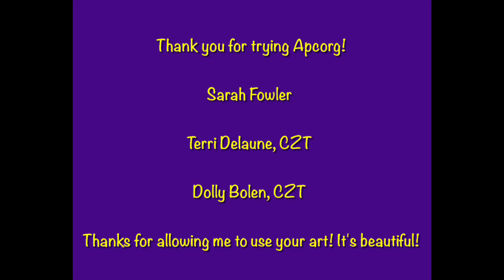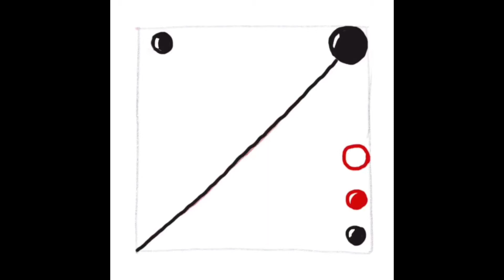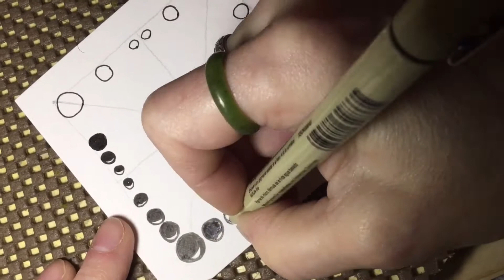Apcorg Pattern (Tangle) Step-Out and Hand-Drawn Example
My first pattern Apcorg. How to Draw tutorial, step out drawn by hand in Procreate, on
iPad Pro 12.9

using an Apple Pencil

4 square focal point variation drawn with pen and ink.

Paper Strathmore Bristol Vellum Tile 4 x 4

HB pencil

Sakura Pigma Micron in black .05

Sample Art graciously provided by:
Sarah Fowler
Terri Delaune, CZT
Dolly Bolen, CZT